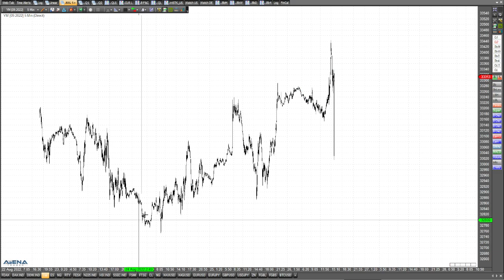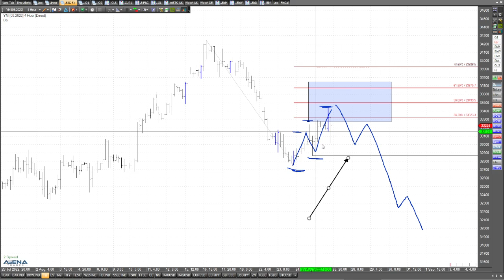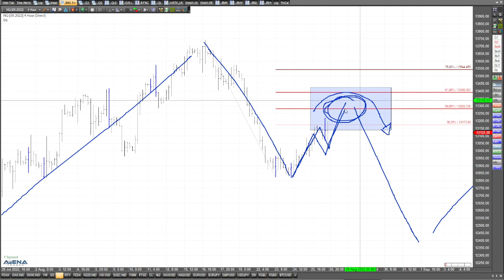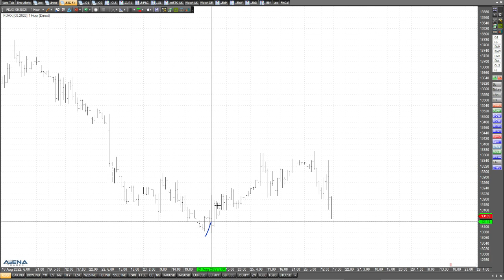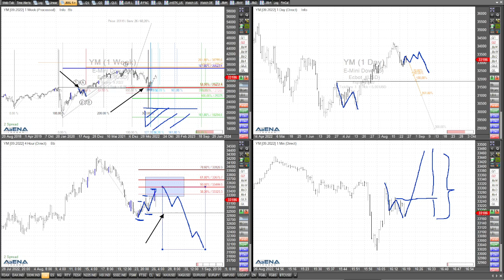Rüdiger Born blickt auf den Dow direkt nach der Powell-Rede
Jerome Powell hat ab 16 Uhr seine mit Spannung erwartete Rede gehalten. Was sagen die Märkte? Ich schaue mir im folgenden Video schwerpunktmäßig den Dow Jones an.